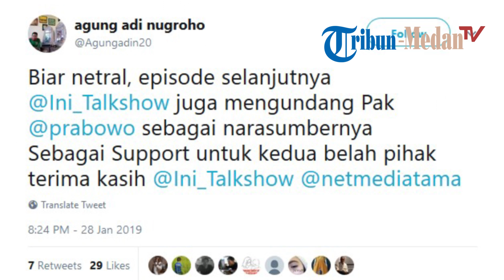NET TV Berencana Undang Prabowo dan Keluarga ke Ini Talk Show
NET TV mengaku akan mengundang keluarga calon presiden nomor urut 2, Prabowo Subianto di acara Ini Talkshow.

Hal tersebut disampaikan NET TV melalui akun Twitter resminya @netmediatama pada Rabu (30/1/19).